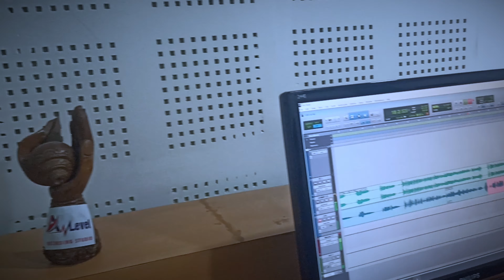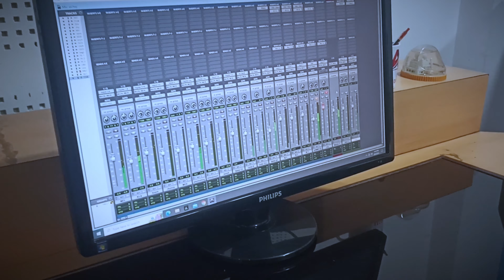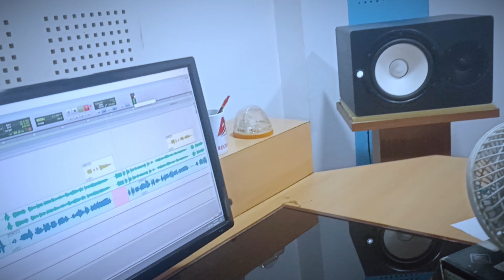We Did Lots of Fun During Our Recording Session 😀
This is our Song Recording Session at Recording Studio. This Vlog is all about our recording session of New Serial song alse with Top Finalist of MERO VOICE UNIVERSE Paresh Rai.

Namaste this is me Jibihang Rai.
This is My YouTube Channel 'HANG RA HANGMA VLOG'.
First of all Wellcome to my Youtube Channel.

HangRaHangmaVlog is authorized to upload this video. Any anauthorized using , uploading on another chanel is without permission will strictly prohibited. ( Embedding to website is allowed )